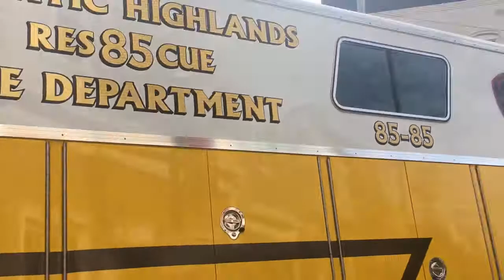AHFD 85-85 crusing